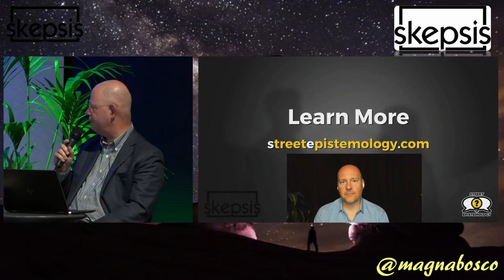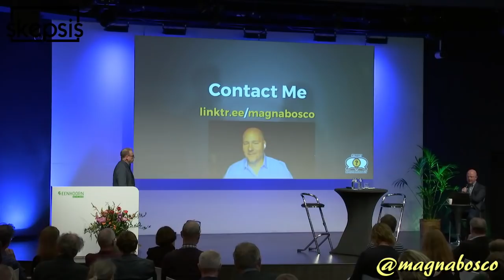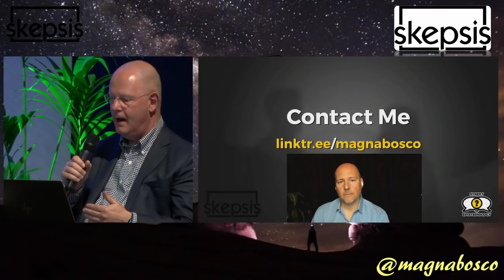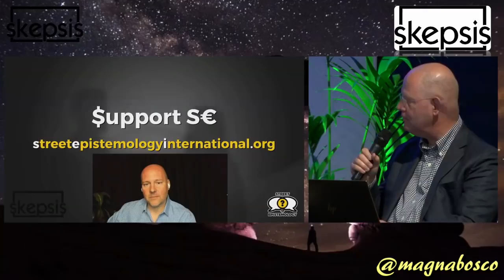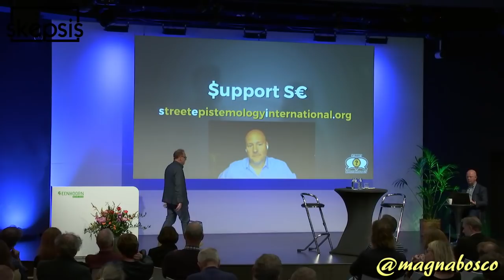Tough Questions for Street Epistemology | Dutch Skeptics | 3 of 3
I was invited to Dutch Skeptic Society's online and in-person annual conference to speak about Street Epistemology and interact by polling the audience. I am very grateful to have been asked to speak for this organization and work with several dedicated people working behind the scenes.

This is the third of three videos from the conference:

Tough Questions for Street Epistemology | Dutch Skeptics | 3 of 3 (this video)

My original talk (and the entirety of the conference) is

Audio Only: Is there any demand? Let me know in video comments.
Audio correction provided by Philipp Grzemba.

Here are timestamps for each of the questions asked during the conference:

00:24 How honest is Street Epistemology? Is it manipulative? Are you talking with people to simply take on your belief?
04:01 Is there an online version of Street Epistemology? Can I do this over email or Twitter?
05:25 Do you only question people with whom you disagree?
07:28 Why do we want to take away important beliefs from people? What is the ethical justification for doing SE?
10:25 If you don't succeed in your SE talk, could people walk away thinking they are even more correct in their view?
12:00 Are there any studies showing how long the effect of an SE conversation will stay with people?
14:04 Can you use SE with an unreasonable or hostile person?
15:54 How much time and energy do you put in with people before you give up on them?
17:31 Isn't the idea of trust a factor in both supernatural claims and scientifict claims?
21:06 Could discussions go different without a camera recording them?
22:02 Is it fair to share your own opinions after you've had an SE conversation like this?
23:23 Are many of the challenges we see in these examples a result of not understanding how science works?
25:55 How do we form a Street Epistemology group here in the Netherlands?

** Create foreign language captions and I'll add to this video **

Mistakes: Please let me know if you spot any.

Recorded w/Zoom. Edited w/PowerDirector. Surveys w/Mentimeter.